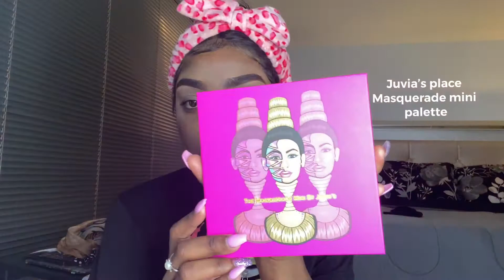A simple glam tutorial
I'm here with another tutorial, just having fun with makeup and bringing my ideas to life. I hope you guys enjoy.